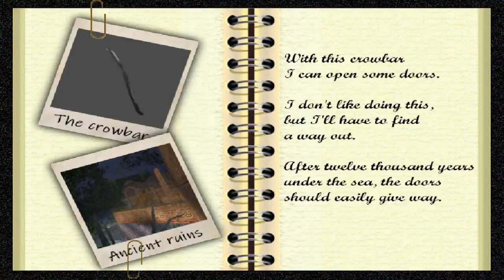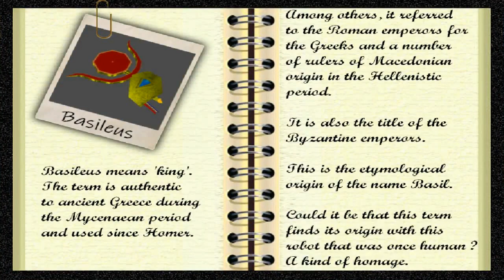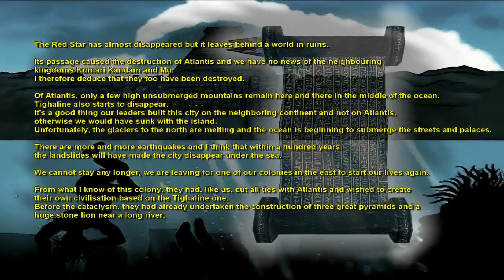TRLE, Ancient Shores (Part Two)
TRLE, Ancient Shores by Bigfoot

Level: Dolphins and Palace(1st visit) 00:00
Items:
09:40 Scarab Talisman
12:47 Scarab Talisman
19:03 The Hand of Orion
Secrets:
03:44 Secret 10
14:03 Secret 11

Level: Tighalne's Sunken Realm(2nd visit) 21:43
Items:
22:01 Crystal Key

Level: Dolphins and Palace(2nd visit) 24:44
Items:
27:19 Crystal Key
27:31 Red Energy Crystal
28:55 Crystal Key
29:06 Blue Energy Crystal
Secrets:
25:07 Secret 12

Level: Heart in Atlantis 30:05
Items:
31:50 Yellow Crystal Part 1
32:49 Yellow Crystal Part 2
41:51 Pyramid Key
43:51 Cube Artifact
44:09 Scarab Talisman
49:16 Pyramid Key
50:45 Cube Artifact
50:53 Scarab Talisman
53:49 Basileus' Head
55:23 Ancient Scroll
Secrets:
30:30 Secret 13
35:29 Secret 14
48:11 Secret 15

Level: Dolphins and Palace(3rd visit) 56:56

Level: Sink or Swim(Bonus) 58:45
Items:
1:08:55 Bigfoot's Glasses(broken)
1:09:04 Rusty Key